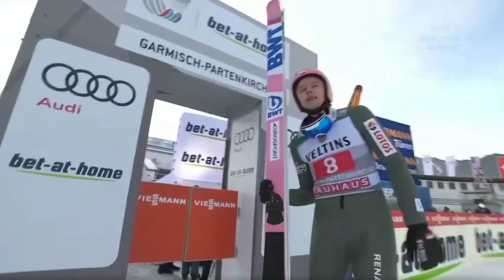Dawid Kubacki - 144 m Garmisch-Partenkirchen 2021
⚡ Niewiarygodny skok Dawida Kubackiego w trakcie noworocznego konkursu TCS w Garmisch-Partenkirchen! Polak oddał skok na odległość 144m i tym samym ustanowił nowy rekord skoczni!